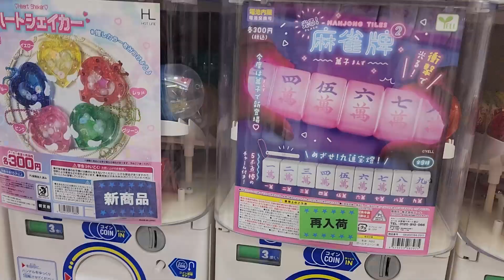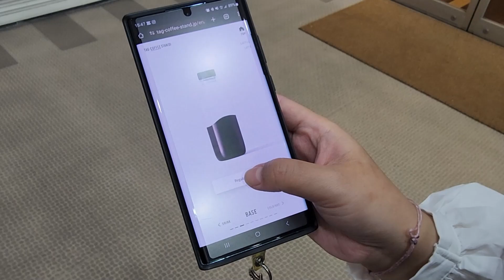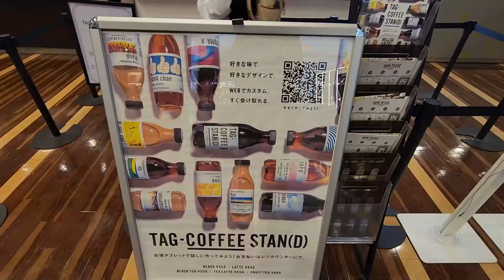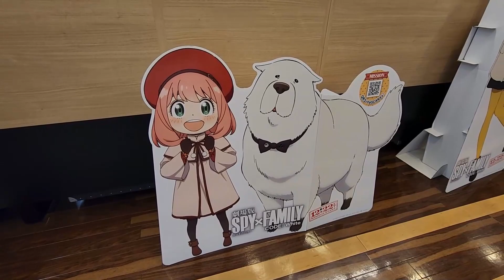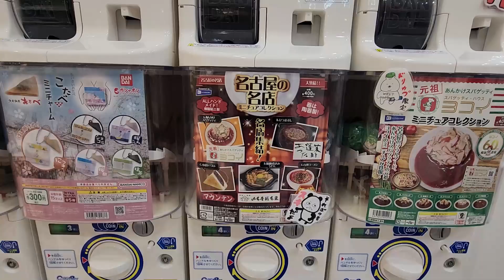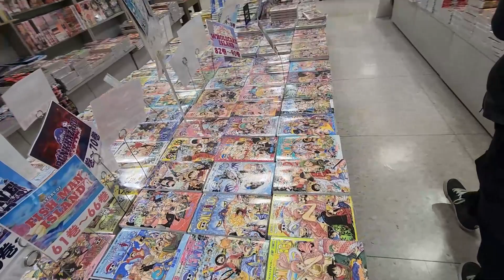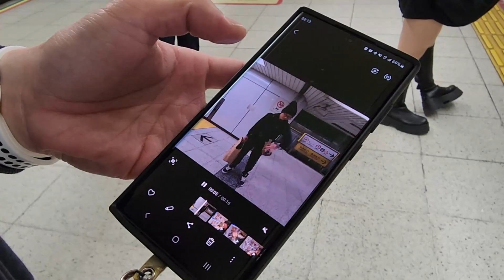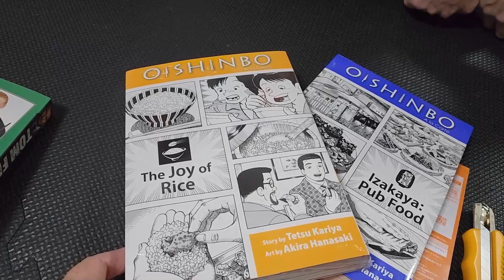*Customize coffee & Tamagotchi merch!* | Gaijin Vlog [Vlogmas] (#10)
Instagram made us went all the way to Sasashima Live lol

|||FOLLOW US|||